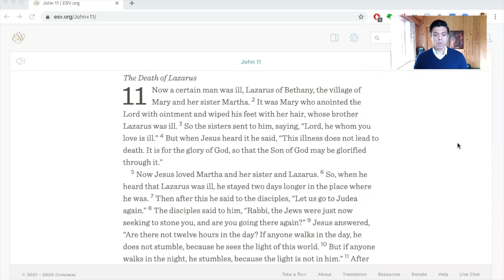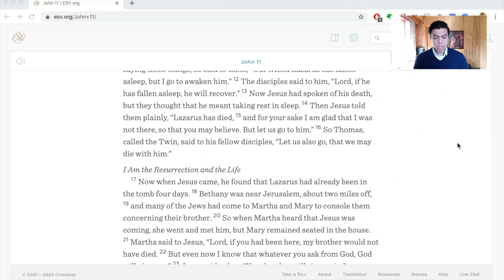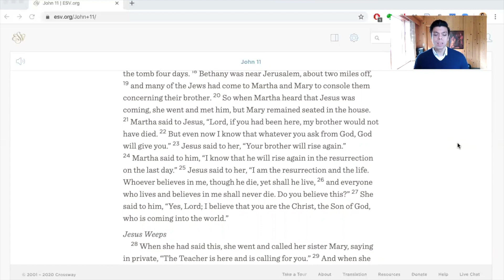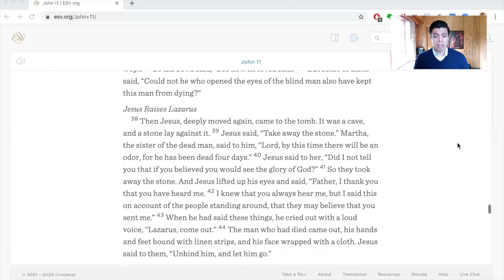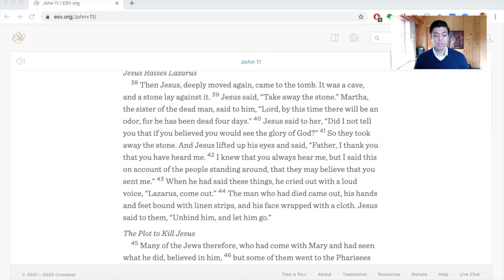Easter Sunday, April 12, 2020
The Creek